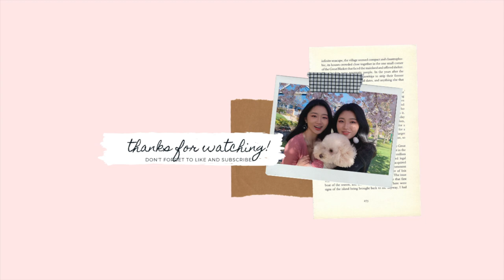TWICE - MORE & MORE Dance Cover by The Song Twins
hey guys, here is our first dance cover of TWICE's MORE & MORE! we filmed this cover on a kinda cold and rainy day so it was hard to not slip on the wet grass :D